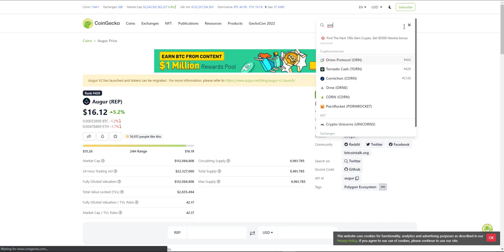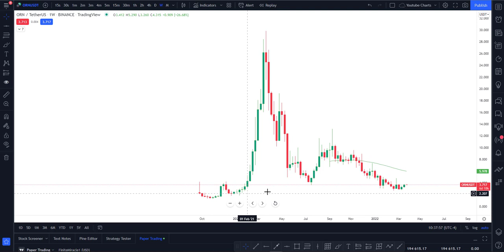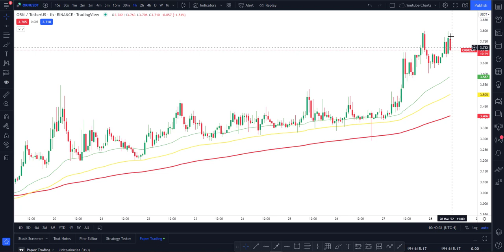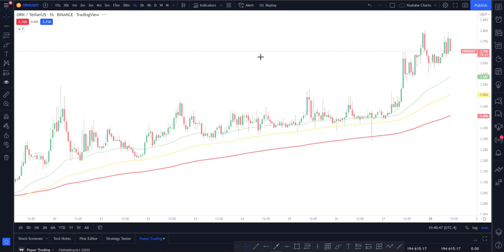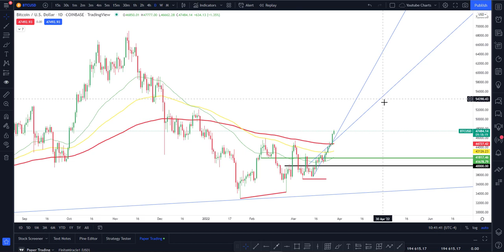Is ORION PROTOCOL Going to Dump Or Pump Right NOW?? TIME SENSITIVE!!!